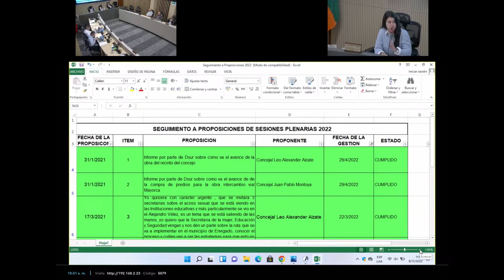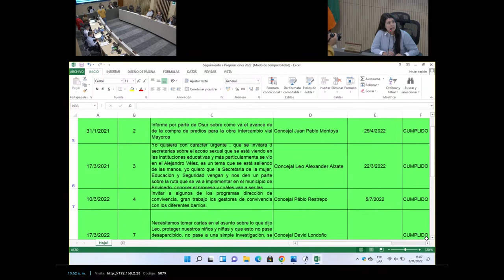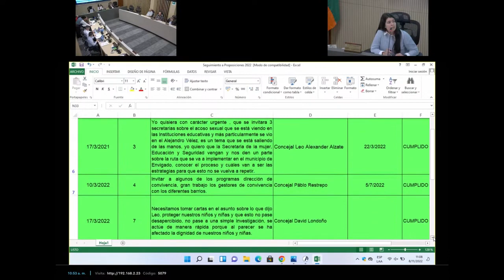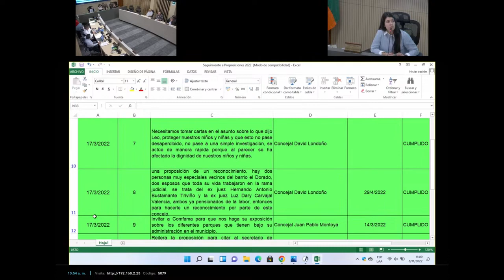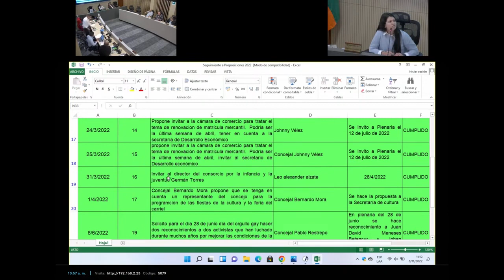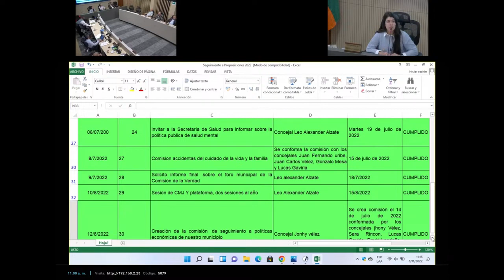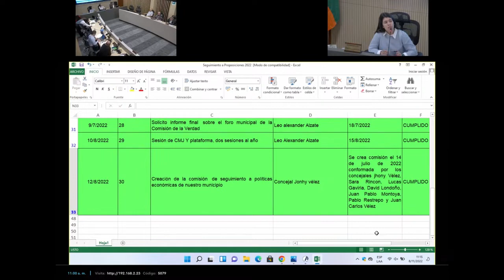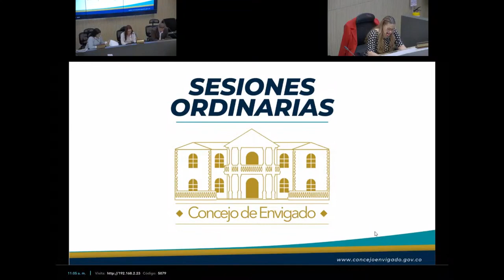96 En vivo, Sesión Ordinaria Informe sobre proposiciones realizadas en el Concejo Municipal en 2022